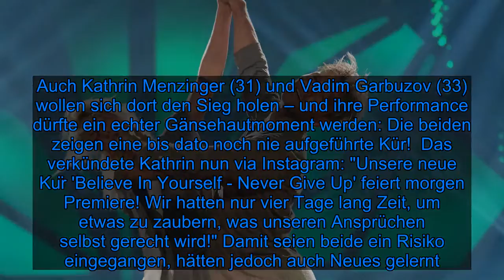Profi-Challenge-Premiere! Kathrin und Vadim zeigen neue Kür - Fox News